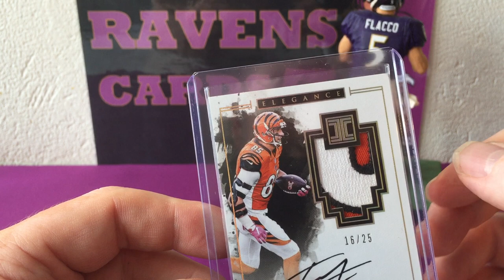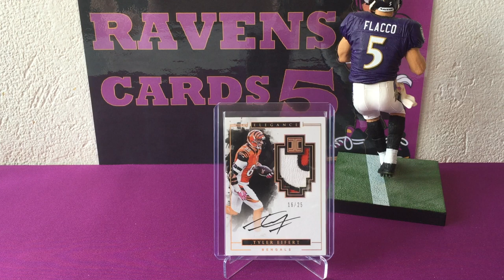La carte du jour #3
Qui allons-nous découvrir pour cette carte du jour ?